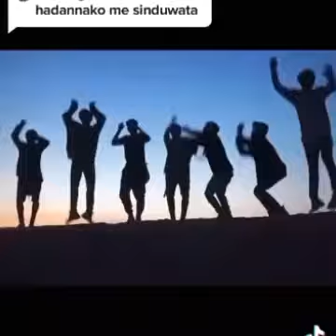BTS musik group fanny video